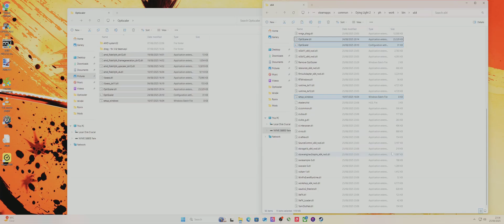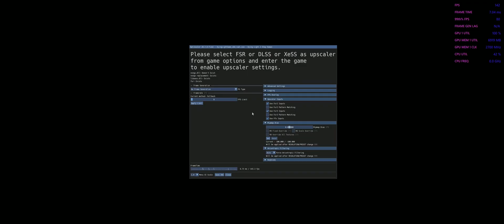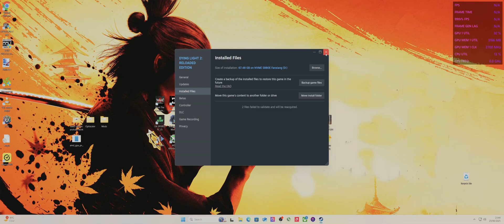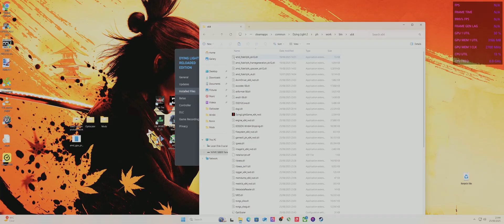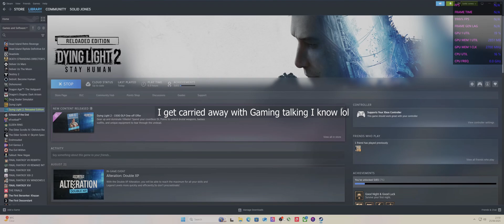FSR 4.0.2 NEW VERSION in Dying light 2 with Frame Gen! - Install guide OptiScaler 0.7.9 9070XT/9000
FSR 4 NOW WORKS IN DYING LIGHT 2, previously it crashed the game so only FSR 3.1 was working

The new version of OptiScaler also includes FSR 4.0.2 which is a brand new version
This should be better than the FSR 4.0.1 version we've been using in games!

Looks great!